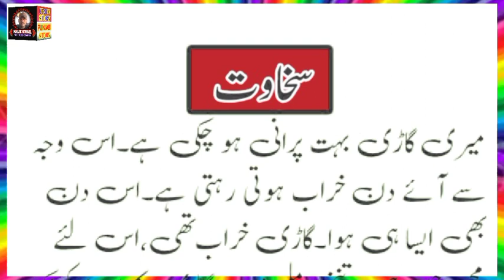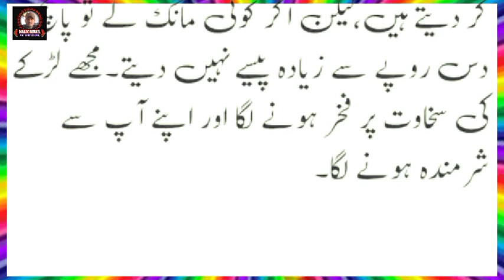SAKHAWAT Urdu Story Audio Voice Ka Sath || آج کی کہانی ( سخاوت )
SAKHAWATUrduStoryAudioVoiceKaSath || آج کی کہانی ( سخاوت )